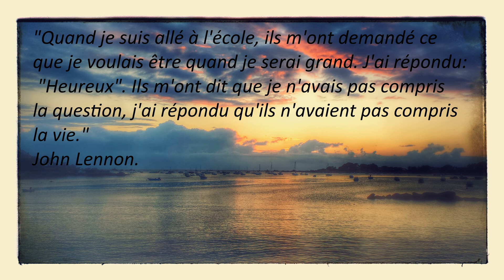"Trop la flemme".... Leitmotiv de toute une génération !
"Trop la flemme". Voilà donc ce qui semble être le slogan en étendard de toute une génération face à une fin de cycle. Jamais jeune génération n'aura donc été aussi assistée, fragilisée et infantilisée que la notre. Plongée jusqu'au cou dans le monde complètement virtuel de l'internet, des jeux vidéos et autres smartphones, elle en est devenue l'esclave !
Aucune jeunesse n'a jamais été plus en proie à un retournement civilisationnel que celle-ci!
Les défis écologiques, financiers, humains et spirituels à venir sont absolument considérables et nos enfants semblent pourtant s'enfoncer lentement dans une espèce de lobotomie virtuelle à l'aulne de notre faiblesse ou même pire de notre plein consentement.

De retour de ma première aventure népalaise en hiver 2012, j'ai fait le choix de réaliser mon rêve en devenant un écrivain libre et indépendant. Je ne vis donc que de mon écriture depuis 2014.

Fraternellement,

Yan.